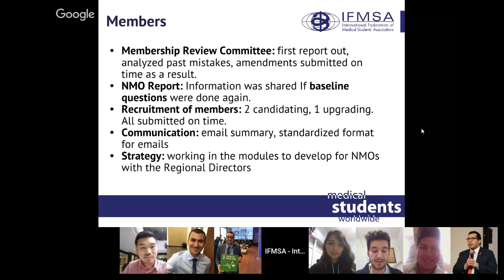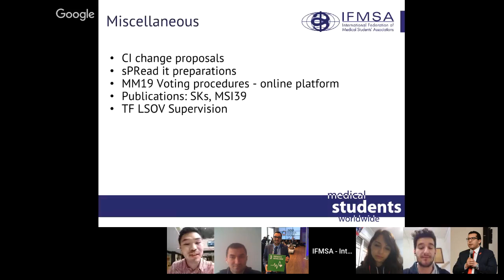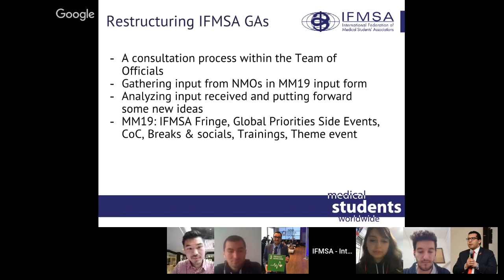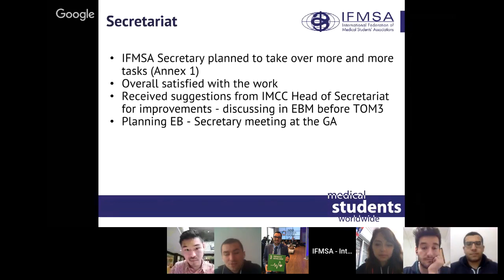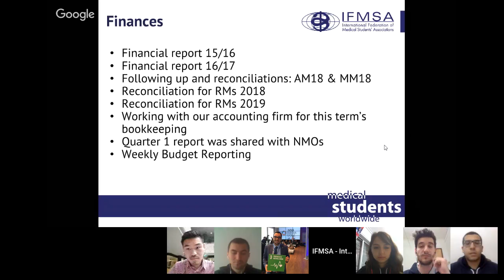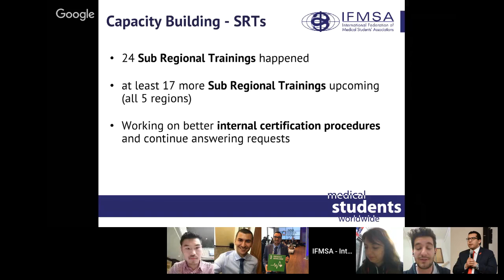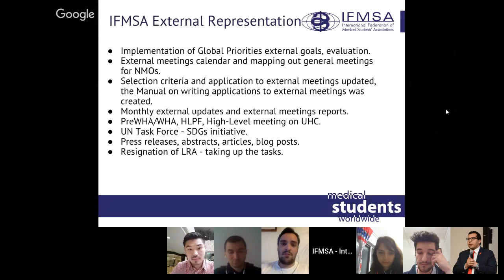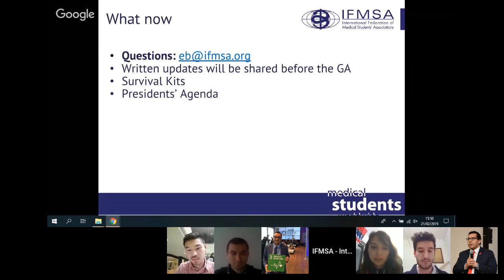[MM19] Updates Webinar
This webinar will give you a general overview of the work of IFMSA Executive Board and in main working areas for our Federation during the first half of the term. By attending this webinar, you can be prepared and updated for the work progress we have in IFMSA, and you can also raise your questions and discuss any specific work areas as we will have a Q&A session by the end of the webinar.